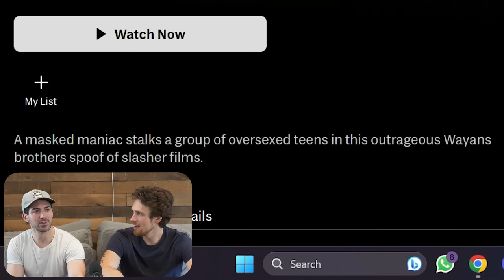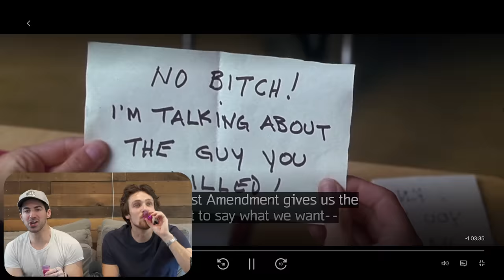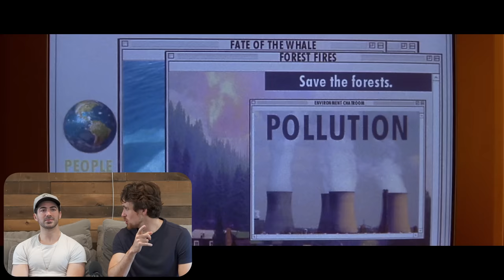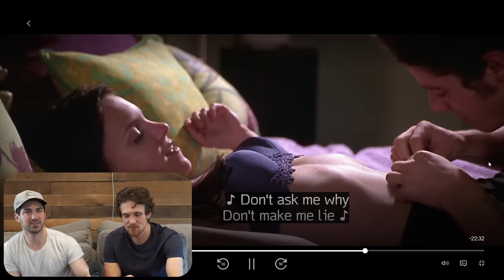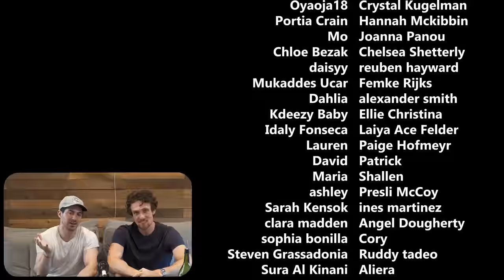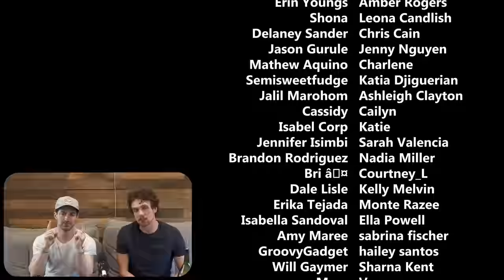We turned *SCARY MOVIE* into a drinking game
Scary Movie is likely the best parody movie at all. It's peak 2000's ridiculous comedy and we're here for it. This movie is significantly hornier than we could've imagined. Taking a shot every time its horny is a challenge, but it isn't one we've ever backed down from. Enjoy :)